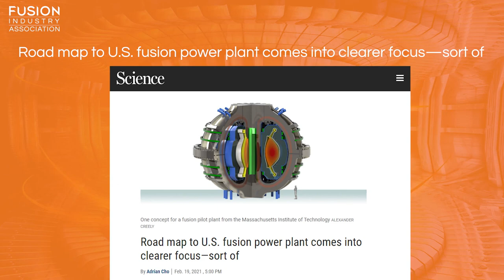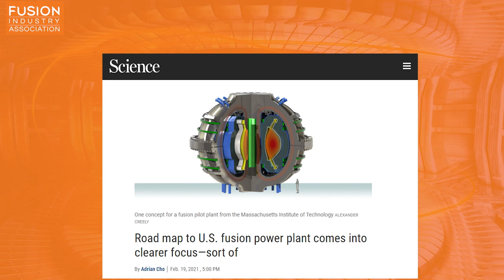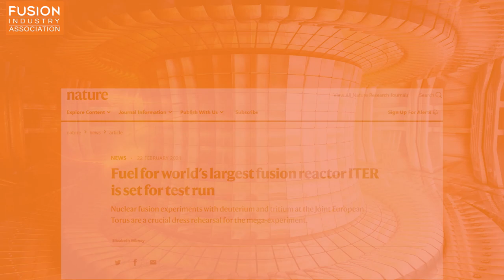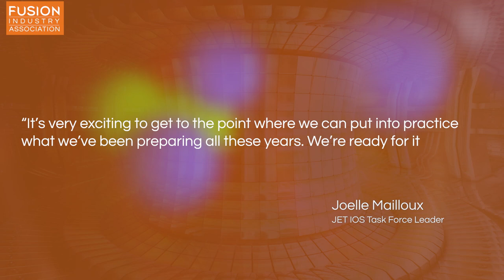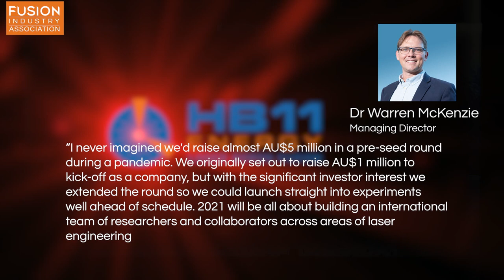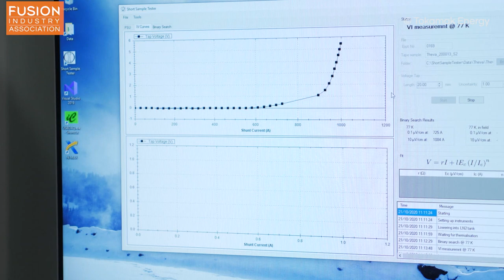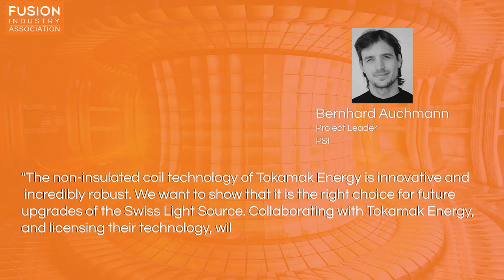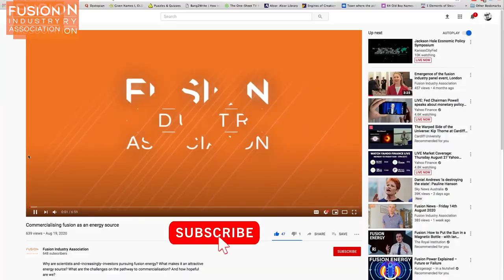Fusion News - Friday 5th March 2021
US power plant plans, fuel test-run, oversubscribed fundraise and HTS magnet licence agreement.

A summary of recent fusion energy news stories presented by Paul Barron, a PhD student at the University of Manchester. Links to all the articles mentioned are below for further reading. Fusion news stories discussed:

1. Road map to U.S. fusion power plant comes into clearer focus—sort of

2. Fuel for world’s largest fusion reactor ITER is set for test run

3. Hydrogen fusion startup HB11 Energy hits $4.8m in oversubscribed pre-seed raise

4. Tokamak Energy and Paul Scherrer Institute sign a collaboration and license agreement for HTS magnet technology

Bonus content:

1. Scientists use supercomputers to study reliable fusion reactor design, operation

2. Carbon Capture, Hydrogen, Fission Or Fusion: Which Can Take Us To Net-Zero By 2050?

3. Nuclear fusion: building a star on Earth is hard, which is why we need better materials

Follow Fusion Industry Association on Twitter: @Fusion_Industry